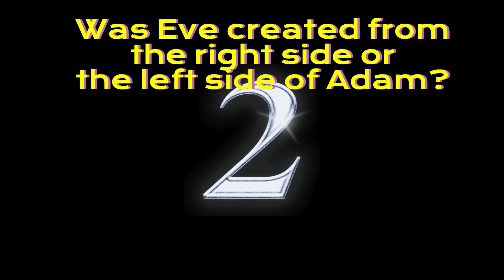Bible Quiz Challenge: Can You Answer All 10? + Bonus Question!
Think you know the Bible? Test your knowledge with these 10 fun and intriguing Bible trivia questions! From the shortest verse to famous miracles, let's see how many you can get right. Stick around for a bonus question at the end that will really make you think! Don’t forget to share your score in the comments below and challenge your friends to beat you!

Wisdom Voice - Inspirational short Videos, Motivational, Fun Facts and Educational Tips. Motivational/Inspiring Speeches.
Motivate, equip, and strengthen your walk with God. We bring you the wisdom of timeless sermons and profound biblical teachings from revered theologians and gospel teachers.